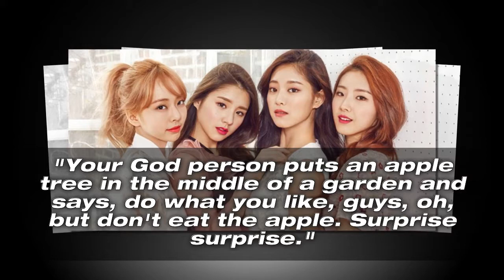LOOΠΔ introduce 11th member Go Won with a teaser image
► LOOΠΔ introduce 11th member Go Won with a teaser image|K-Star News Channel